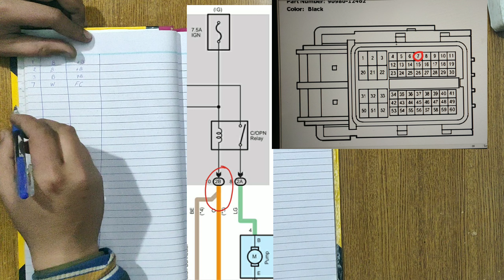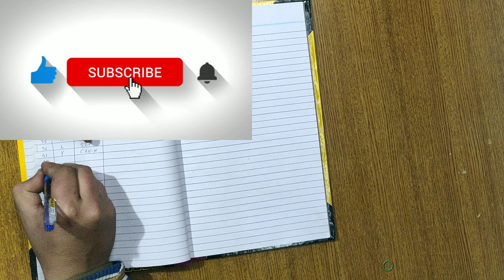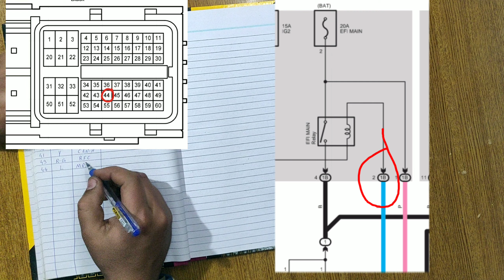1NZ ECM Diagram | Small Connector Diagram |Corolla 2010 Diagram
1NZ ECM small connector
1nz ignition system diagram
1NZ EFI relay DIAGRAM
fuel pump relay DIAGRAM
Brake switch DIAGRAM
Corolla 2010 DIAGRAM MY